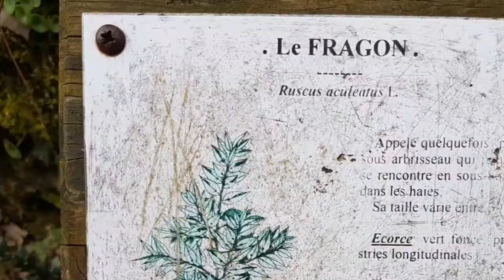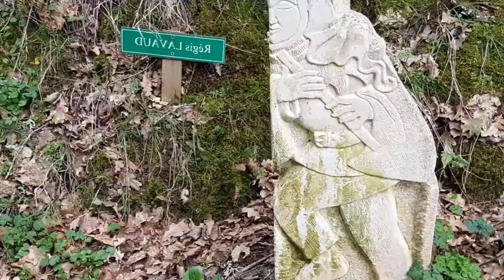St Étienne Cantales quad moto samedi 10 mars 2018 avec Sylvain Rémi Quentin Jean-Marc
Rando St Étienne Cantales quad moto avec Sylvain Rémi
Quentin Jean-Marc